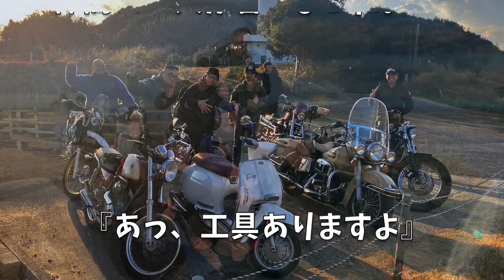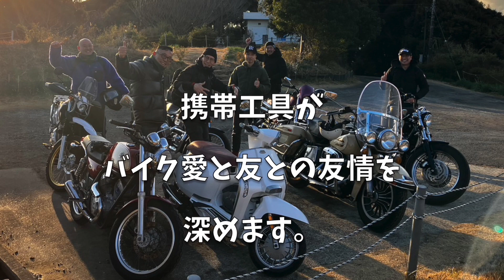[車載工具】I'll be back はこうして作られた！開発秘話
ファクトリーギアがバイカーの為に考えた「車載工具　I'll be back」の開発秘話です！
それは、いちご狩りツーリンで起こりました。。。。

【2024年1月再入荷予定】DEEN　バイク用車載工具セットFULL　BIKE-KIT

ファクトリーギア公式Youtubeチャンネルの新コーナー「ファクトリーギアタイムズ」がスタートしました。ここでは、ファクトリーギアから新商品情報、各店のイベント・企画などの情報、ファクトリーギアのお客様の事例紹介、その他ファクトリーギアが仕掛けるレストア、DIYなどなど、これまでのファクトリーギアTV〜工具好き〜、TOOLS BAR、工具屋てっちゃんではお届けできなかった発信をしていきますので宜しくお願いします！

※ 不適切な書き込み（読む人を不快にさせる書き込み、動画と関係ない書き込み、誹謗中傷、クレーム、個人への攻撃など）は管理者の判断で削除させて頂く場合もございます。何卒、ご了承ください。